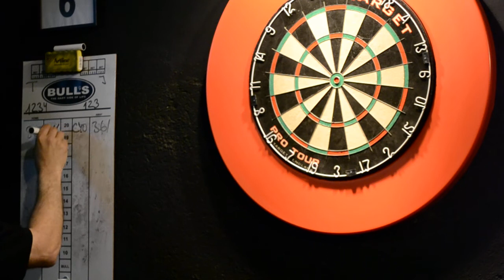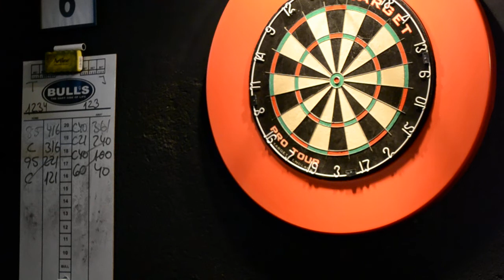Top 32 PDC Europe, 3ª Prueba: Manresa (Barcelona); Semifinal: Xavi Cruz VS Toni Muñoz 4/5